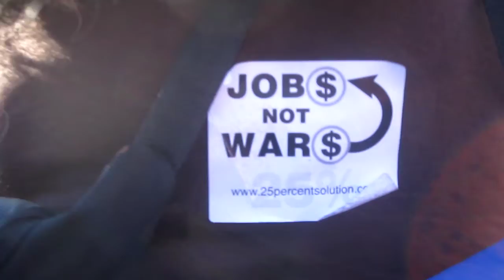Matthew Shepard honored at One Nation Working Together Rally March on Washington D.C.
Rev. Darlene Nipper, Deputy Executive Director of the National Gay and Lesbian Task Force

Luis V. Gutierrez House of Representative Congressman from Chicago Illinois Fourth District

One Nation Working Together Rally March on Washington D.C.

The One Nation Working Together rally was held on October 2, 2010 in Washington, D.C. by a coalition of liberal and progressive organizations operating under the umbrella of "One Nation Working Together". It was held on the steps of the Lincoln Memorial to demand better jobs, immigration and education reform and as an "antidote" to the Tea Party movement.

Speakers
Harry Belafonte
Mary Kay Henry
Jesse Jackson
Benjamin Jealous
Van Jones
Bob King
Joe Madison
Marc Morial
Al Sharpton
Richard Trumka

Performers
Black Ice
George Clinton

Estimated the crowd was in the tens of thousands. Organizers said the crowd was between 175,000 and 200,000.

by Ryan Janek Wolowski
Washington, D.C. USA
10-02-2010